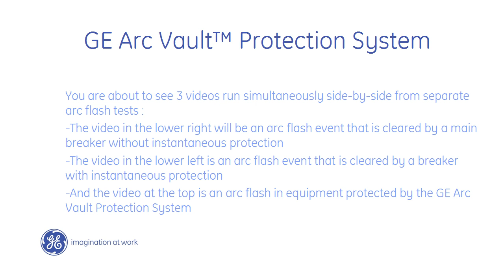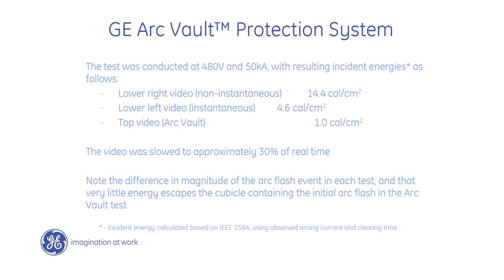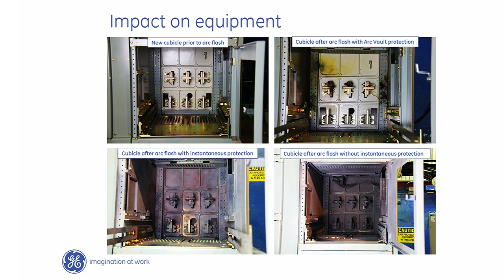Arc Flash and the GE Arc Vault™ Protection System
A video demonstration illustrating the incident energy differences between systems with varying degrees of arc flash protection. You will see 3 videos run simultaneously side-by-side from separate arc flash tests. The lower right video (non-instantaneous) shows incident energy at 14.4 cal/cm2, the lower left video (instantaneous) shows incident energy at 4.6 cal/cm2, and the top video (Arc Vault) show how Arc Vault limits the incident energy to 1.0 cal/cm2.